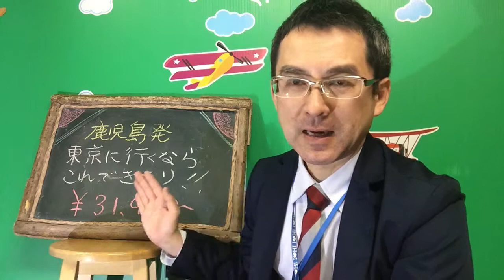鹿児島発 東京フリーパック３日間★激安｜ウィルツアー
激安で東京に行きませんか。鹿児島発　東京フリーパック３日間のご紹介です。